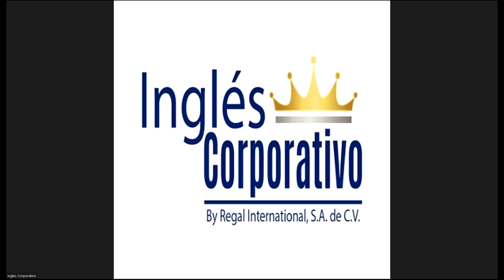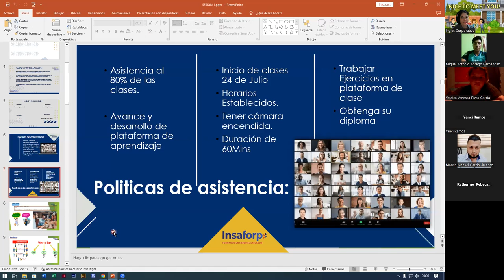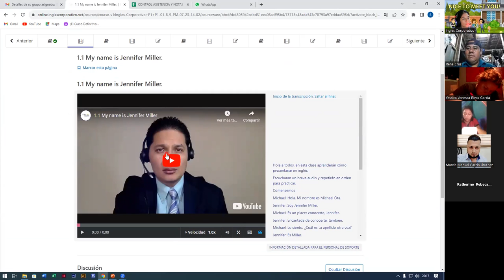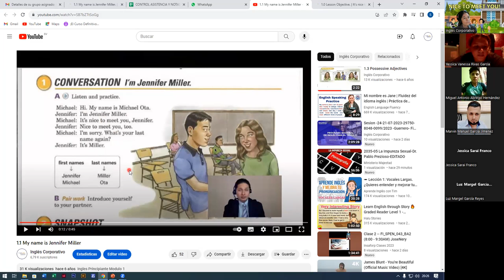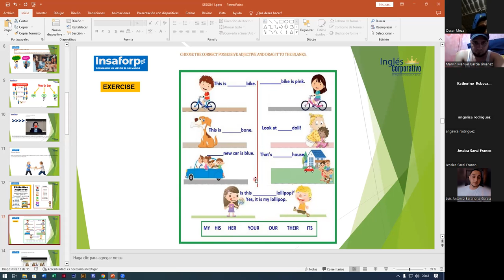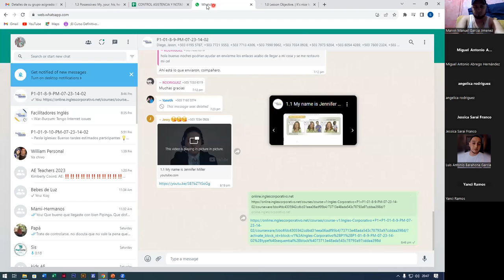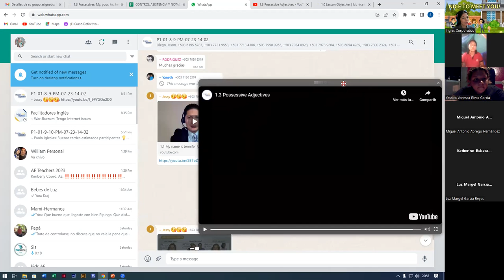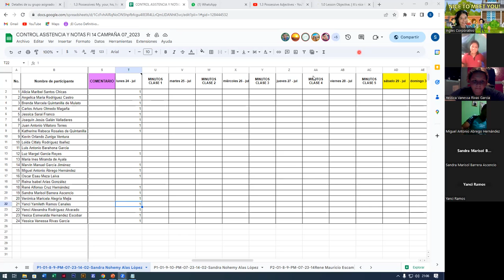CLASS 1-24-07-2023-FI-REGAL-51-ALAS LOPEZ-WHATS YOUR NAME?